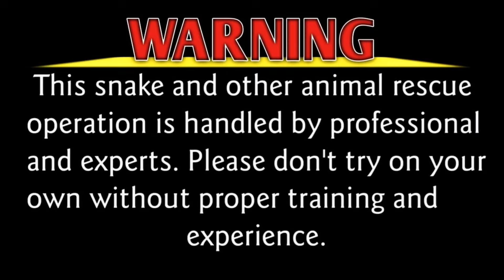বুড়ো গোখরোর বিশাল সাইজ দেখে মাথায় হাত | Giant Cobra in Mound of Bricks | Snake rescue | Reptopedia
কোচিংয়ের ভিতরে বিশাল আকারের গোখরো সাপ দেখে মাথায় হাত উঠলো। ইটের ঢিবি থেকে সাপ টেনে বের করলাম।

😊🙏 Hello my dear all REPTOPEDIA family members. I'm Jaydeb Majumdar from your REPTOPEDIA.This YouTube channel about wildlife _ like Reptiles, Mammals. We rescue all catagory in-danger wildlife from locality & other places. We are always trying to maintain good relationship between humans and wildlife.When a snake or other wild animal enters a person's home, we try to make sure both are safe. As a result, wildlife ecosystems and food chains will all be protected.For any country wildlife and plants like other resources are their national resources. More than 42,100 species in our Earth are threatened with extinction reported by IUCN. We all have to take responsibility to ensure that these wild animals and the natural environment survive safely. Let us all try to save wildlife and natural environment together.

🌎♻️Save Earth, save Wildlife♻️🌎

Reptopedia
Snake rescue
Snake video
Snake drinking milk
Deadliest snakes
Snake saver

 📳 Contact/What's app
 number👉8️⃣0️⃣0️⃣1️⃣1️⃣0️⃣4️⃣5️⃣4️⃣9️⃣
                           (Always open for All)

💵💲If anybody to contribute us 👇
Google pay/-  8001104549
Bank details 👇
State Bank of India (SBI)
Account holder_ Jaydeb Majumdar
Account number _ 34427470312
IFSC_ SBIN0005748
Swift code_SBININBB

Lot's of love & respect from Jaydeb Majumdar & Team.(Ranaghat_Nadia, West Bengal, INDIA).🤝